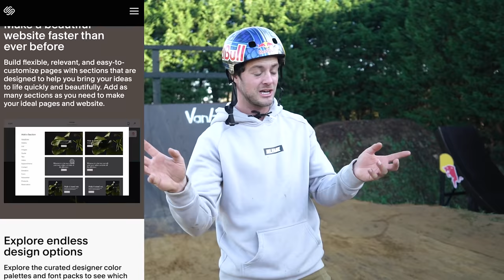HE ACTUALLY LANDED THE WORLD’S FIRST TRICK AT MY MTB COMPOUND!!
Everyone was so hyped after the last BMX & MTB compound video with Kieran Reilly, who is a pro BMX and olympic athlete. Kieran threw down some insane tricks in the last video whilst I continued my quest to land a 1080 on a mountain bike. Keiran was trying front flip tailwhips and a 720 double whip to barspin, and he finally returned to my slopestyle compound to land it on my airbag along with another crazy trick that's never been done in the UK. We also rode with Red Bull Downhill MTB world cup racer - Kade Edwards who is super talented on his full suspension slopestyle bike. Enjoy the insane bangers!
Legends